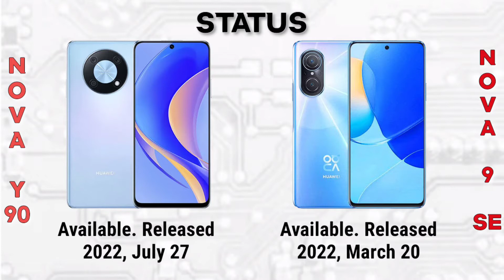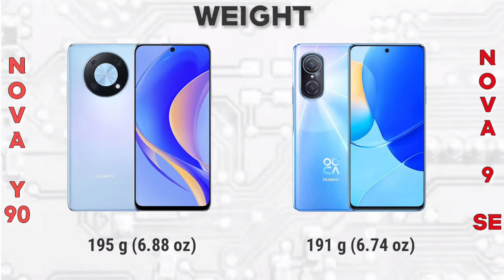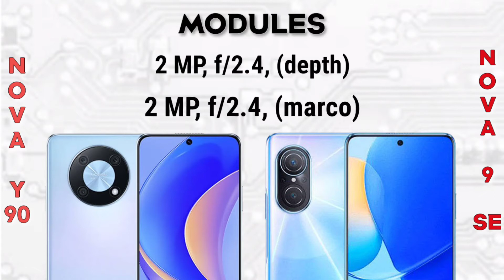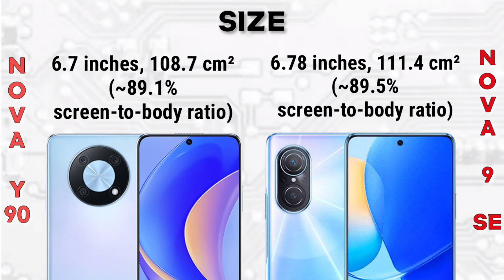Huawei Nova Y90 vs Huawei Nova 9 SE | Specification | Comparison | Features | Price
Summary Specification

Huawei Nova Y90

📱Brand: Huawei
👉Processor: Qualcomm Snapdragon 680
👉RAM: 4 GB, 6 GB 8 GB
👉Storage: 128 GB
👉Display: 6.7 inches
👉Camera: Triple Camera
🔋Battery: Li-Po 5000 mAh

📱Brand: Huawei
👉RAM: 8 GB
👉Storage: 256 GB, 128 GB
👉Display: 6.78 inches
👉Camera: Quad Camera
🔋Battery: Li-Po 4000 mAh